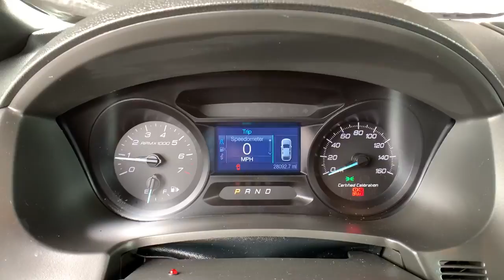2015 Ford Explorer Centennial CO, Littleton CO, Fort Collins CO, Greeley CO, Cheyenne WY 1496EP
2015 Ford Explorer

O'Meara Ford
400 W. 104th Ave.

This vehicle is a certified CARFAX 1-owner. This vehicle has a clean CARFAX vehicle history report. This Ford Explorer has four wheel drive capabilities. This Ford Explorer has a 3.7 liter V6 Cylinder Engine high output engine. This vehicle shines with clean polished lines coated with an elegant white finish. The gas and brake pedals adjust allowing you to fine-tune them for personal fit and comfort. Easily set your speed in this Ford Explorer with a state of the art cruise control system.  Increase or decrease velocity with the touch of a button. The high efficiency automatic transmission shifts smoothly and allows you to relax while driving. Enjoy the tried and true gasoline engine in the vehicle. The vehicle is accented with a stylish rear spoiler. Anti-lock brakes are standard on this unit. The spacious cabin accommodates your family and friends in comfort.  Take it to the mountains or the beach.  this vehicle can handle it all.
3.65 Axle Ratio,GVWR: 6;300 lbs,Transmission w/Oil Cooler,Automatic Full-Time All-Wheel Drive,Engine Oil Cooler,78-Amp/Hr 750CCA Maintenance-Free Battery,HD 220 Amp Alternator,Police/Fire,Gas-Pressurized Shock Absorbers,Front And Rear Anti-Roll Bars,Electric Power-Assist Steering,18.6 Gal. Fuel Tank,Dual Stainless Steel Exhaust,Permanent Locking Hubs,Strut Front Suspension w/Coil Springs,Multi-Link Rear Suspension w/Coil Springs,4-Wheel Disc Brakes w/4-Wheel ABS; Front And Rear Vented Discs; Brake Assist and Hill Hold Control,Tires: P245/55R18 AS BSW,Steel Spare Wheel,Spare Tire Mounted Inside Under Cargo,Clearcoat Paint,Body-Colored Front Bumper w/Black Rub Strip/Fascia Accent,Body-Colored Rear Bumper w/Black Rub Strip/Fascia Accent,Black Bodyside Cladding and Black Wheel Well Trim,Black Side Windows Trim and Black Front Windshield Trim,Black Door Handles,Black Power Side Mirrors w/Convex Spotter and Manual Folding,Fixed Rear Window w/Fixed Interval Wiper; Heated Wiper Park and Defroster,Deep Tinted Glass,Speed Sensitive Variable Intermittent Wipers,Front Windshield;  Sun Visor Strip,Galvanized Steel/Aluminum Panels,Lip Spoiler,Black Grille,Liftgate Rear Cargo Access,Projector Beam Halogen Headlamps,LED Brakelights,Radio w/Speed Compensated Volume Control and Steering Wheel Controls,Integrated Roof Antenna,Driver Seat,Passenger Seat,60-40 Folding Split-Bench Front Facing Fold Forward Seatback Rear Seat,Manual Tilt Steering Column,Cruise Control w/Steering Wheel Controls,HVAC;  Underseat Ducts,Locking Glove Box,Driver Foot Rest,Interior Trim;  Metal-Look Instrument Panel Insert; Metal-Look Door Panel Insert and Metal-Look Interior Accents,Full Cloth Headliner,Urethane Gear Shift Knob,Day-Night Rearview Mirror,Driver And Passenger Visor Vanity Mirrors,Mini Overhead Console w/Storage and 2 12V DC Power Outlets,Front And Rear Map Lights,Fade-To-Off Interior Lighting,Full Vinyl/Rubber Floor Covering,Carpet Floor Trim,Cargo Features;  Cargo Tray/Organizer,Cargo Space Lights,Dashboard Storage; Driver And Passenger Door Bins,Power Adjustable Pedals,Delayed Accessory Power,Systems Monitor,Redundant Digital Speedometer,Analog Display,Seats w/Vinyl Back Material,Manual Adjustable Front Head Restraints,2 12V DC Power Outlets,Air Filtration,Side Impact Beams,Dual Stage Driver And Passenger Seat-Mounted Side Airbags,Low Tire Pressure Warning,Dual Stage Driver And Passenger Front Airbags,Safety Canopy System Curtain 1st And 2nd Row Airbags,Airbag Occupancy Sensor,Rear Child Safety Locks,Outboard Front Lap And Shoulder Safety Belts;  Rear Center 3 Point; Height Adjusters and Pretensioners